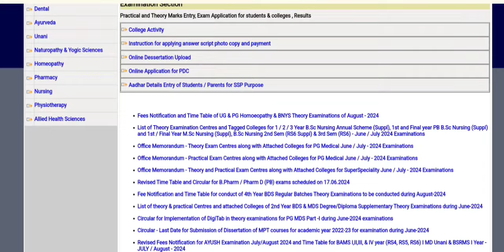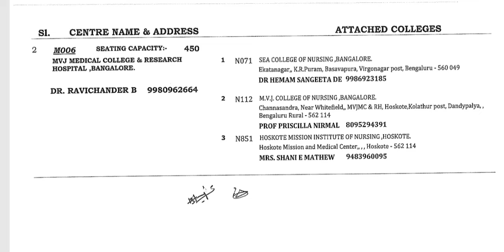B.Sc Nursing 2nd & 3rd Sem-June/July 2024 List of Theory Examination Centres and Tagged Colleges l